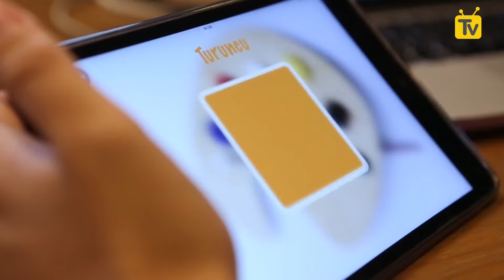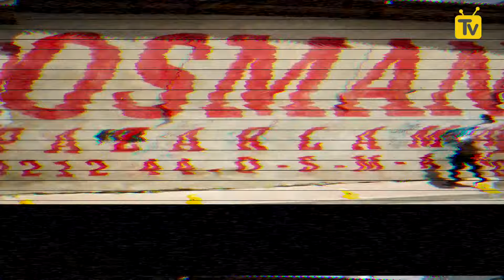Haftanın Özeti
Hafta boyunca öne çıkan belli başlı haberleri derlediğimiz Haftanın Özeti program dizimizin tüm bölümlerine Webrazzi TV altında ulaşabilirsiniz.